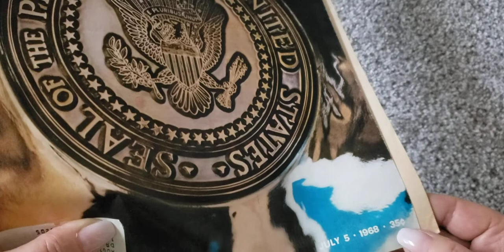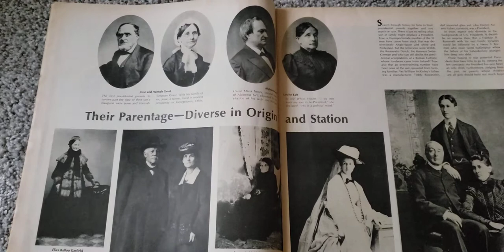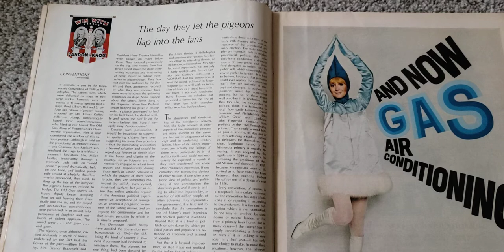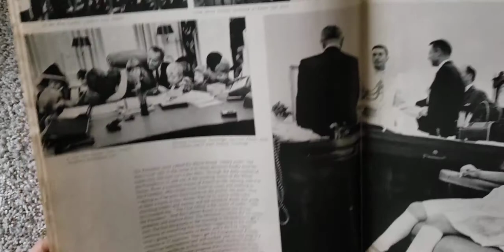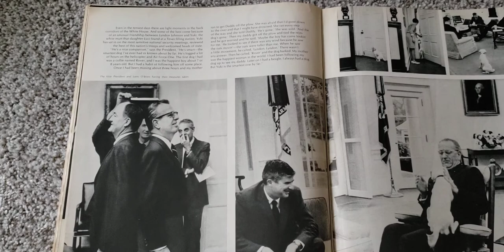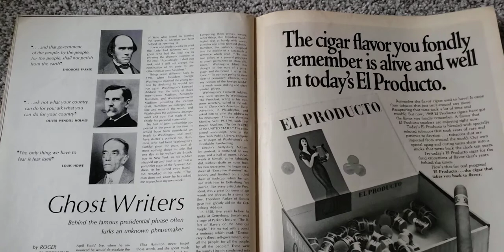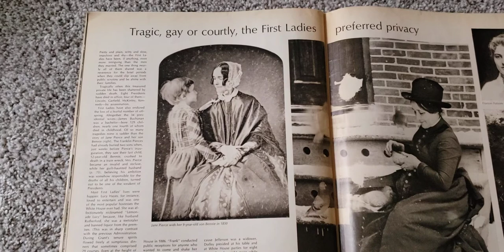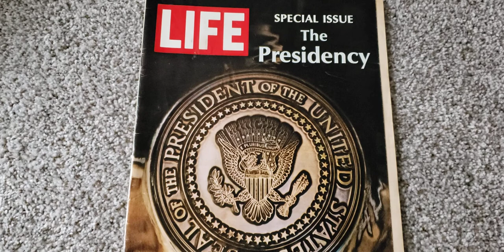ASMR Vintage Magazine Page Turning ▪︎ Whispered ▪︎Life 1968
Hello! I recorded this prior to leaving to visit a family member in Washington DC. I went to George Washington's home in Mt. Vernon today, but wasn't allowed to make a video. This vintage Life magazine from 1968 focuses on the presidency of the United States. I hope you find it relaxing.